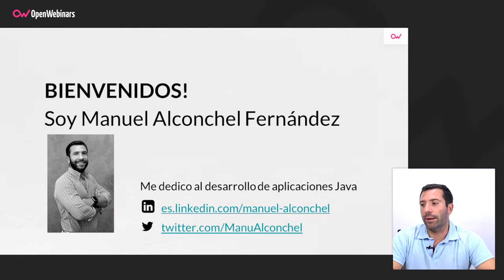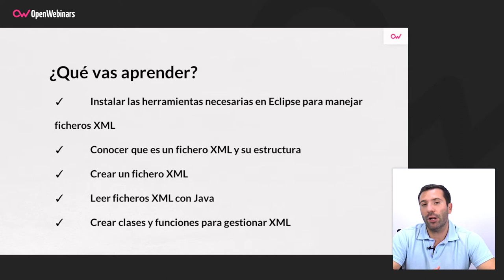Curso de JAVA XML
Realizando este curso de Java XML te iniciarás en la lectura y procesamiento de ficheros XML de forma teórica y práctica para que puedas asimilar todos los conceptos desarrollados.

- Instalar las herramientas necesarias en Eclipse para manejar ficheros XML.
- Conocer qué es un fichero XML y su estructura.
- Crear un fichero XML.
- Leer ficheros XML con Java.
- Crear clases y funciones para gestionar XML.